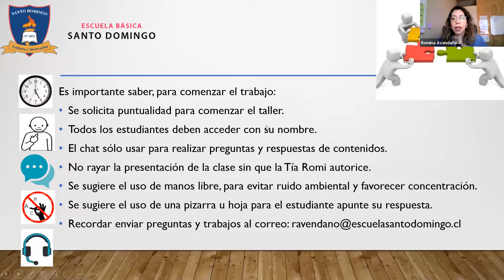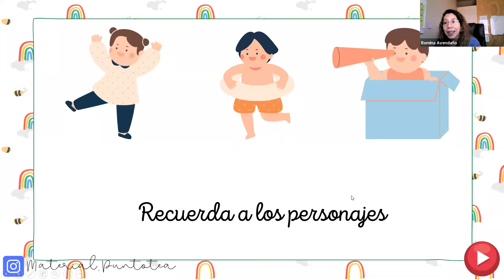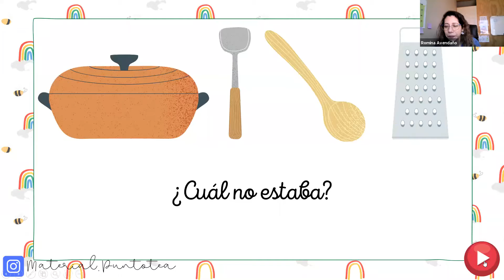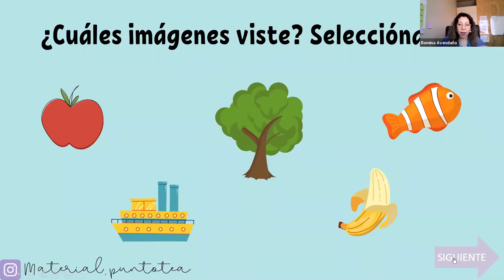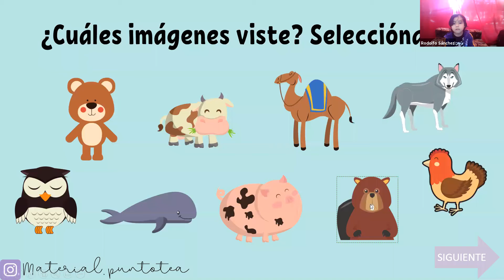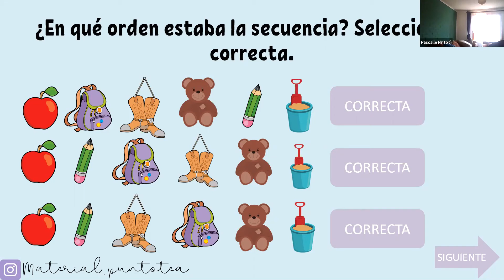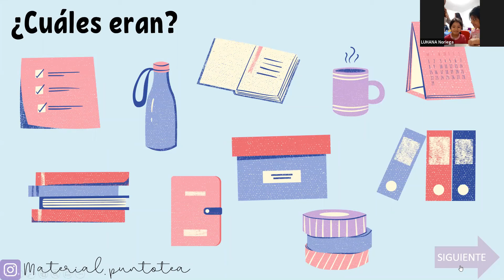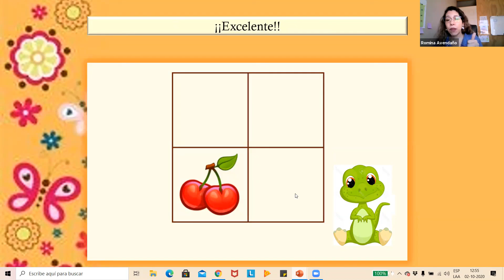Clase Atencion y Mermoria - 2 Octubre - Kinder A